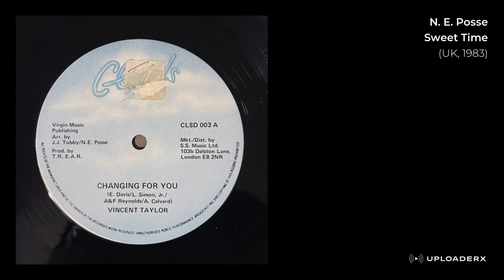N. E. Posse - Sweet Time (UK, 1983)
Album: Changing For You